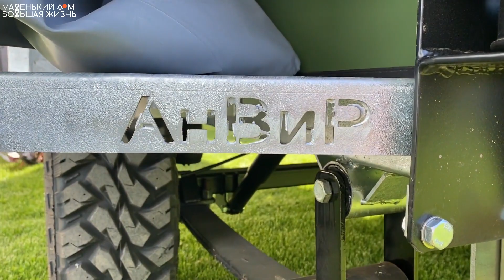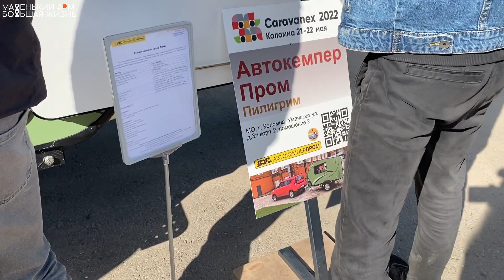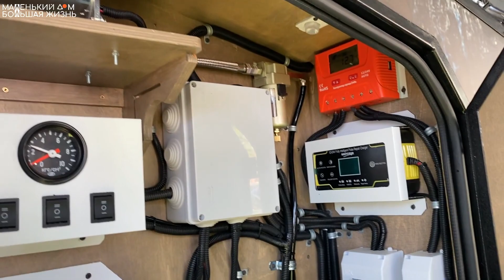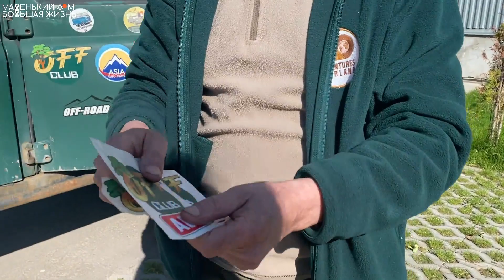Выставка Caravanex 2022 Коломна Двухкомнатный мотодом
Мы приехали в Коломну, где проходила выставка автодомов Caravanex. Встретились со старыми друзьями, познакомились с новыми, много общались и рассказывали про наш мотодом! Даже прокатились на sup-е по реке Коломенка. А еще впервые мы разложили палатку-шатер рядом со входом в домик, получился двухкомнатный мотодом, в котором было ещё удобнее и комфортнее.

navolneklmn.ru